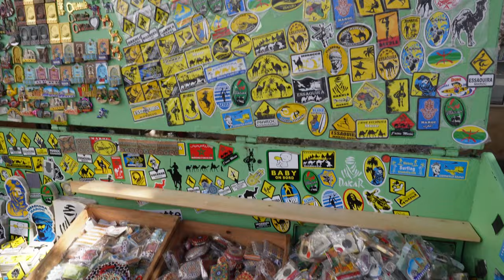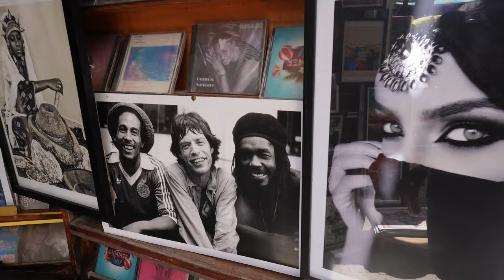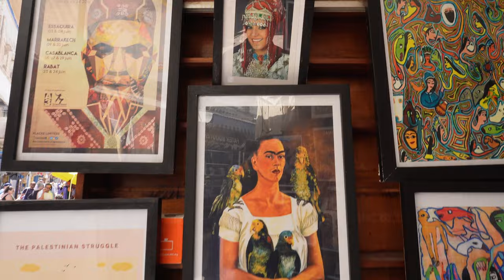Essaouira - Unveiling the Coastal Gem with an Enchanting Cultural Blend | Morocco Telugu Vlogs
Welcome to Essaouira, a captivating coastal town nestled on the stunning shores of Morocco. Known for its pristine beaches, vibrant souks, and a remarkable fusion of cultures, Essaouira offers an unparalleled experience that will leave you spellbound. Join us on this enchanting journey as we explore the hidden treasures of this remarkable destination through the lens of our Morocco Telugu Vlogs.

Immerse yourself in the mesmerizing beauty of Essaouira's coastline, where the turquoise waters of the Atlantic Ocean meet golden sands. Feel the gentle breeze caress your face as you stroll along the picturesque beach promenade, taking in the breathtaking views and listening to the rhythmic sound of crashing waves. Essaouira's tranquil ambiance and serene atmosphere provide the perfect escape from the hustle and bustle of everyday life.

As we venture deeper into the heart of the town, Essaouira reveals its unique cultural tapestry. Influences from Berber, Arab, and European civilizations blend harmoniously, creating a vibrant and diverse community. Wander through the narrow alleys of the medina, a UNESCO World Heritage site, where whitewashed buildings adorned with blue accents create a striking contrast against the cobblestone streets. Explore the bustling souks, where a kaleidoscope of colors, scents, and sounds fill the air. Engage with friendly locals as you browse through a myriad of handcrafted treasures, including intricately woven textiles, ornate jewelry, and traditional artwork.

Discover the musical soul of Essaouira, a town that has long been a haven for artists and musicians. From lively street performances to intimate concerts in cozy venues, the air is filled with melodies that capture the essence of this magical place. Take part in a mesmerizing Gnawa music session, a traditional genre that fuses African rhythms with spiritual chants, and immerse yourself in the captivating rhythms that resonate throughout the town.

Essaouira is also a paradise for food enthusiasts. Indulge in the rich flavors of Moroccan cuisine as you savor freshly caught seafood delicacies, aromatic tagines, and delectable pastries. Let your taste buds embark on a culinary adventure, sampling local specialties infused with a delightful blend of spices and herbs that will leave you craving for more.

As the sun sets over the Atlantic horizon, the charm of Essaouira takes on a whole new dimension. The warm hues of the sky paint a breathtaking backdrop against the silhouette of the ancient city walls. Watch as the fishermen return with their daily catch, a scene that has remained unchanged for centuries. Witness the magical interplay of light and shadows as the medina transforms into a mystical wonderland, inviting you to delve deeper into its secrets.

Join us on our captivating journey through Essaouira, a coastal town that seamlessly blends natural beauty, cultural diversity, and timeless traditions. Experience the magic of this unique destination and create memories that will last a lifetime. Morocco Telugu Vlogs warmly invites you to embark on an adventure of a lifetime in Essaouira, where the allure of the coast meets the soul of an ancient culture.